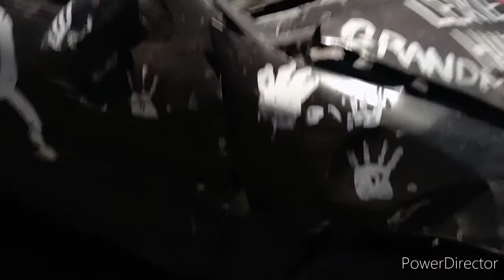Bay City Fairground 5/15/21